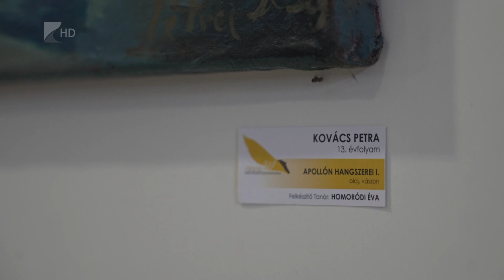Kiállítás, nem középfokon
Több, mint ötven alkotás látható a Nyíregyházi Művészeti Szakgimnázium idei Pályázati kiállításán. A legjobbakat ipar -és képzőművészeti kategóriákban díjazták. Universitas Gyűrűt Klimcsik Krisztina és Kovács Petra végzős diákok vehették át. A tárlat május ötödikéig megtekinthető a Váci Mihály Kulturális Központ emeleti galériájában.